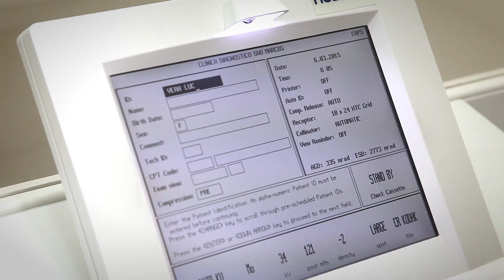CDI - Centro de Diagnóstico por Imagem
IMAGE Produções

Cliente:  HOSPITAL SÃO MARCOS Nova Venécia
Produção: Carlos Carvalho